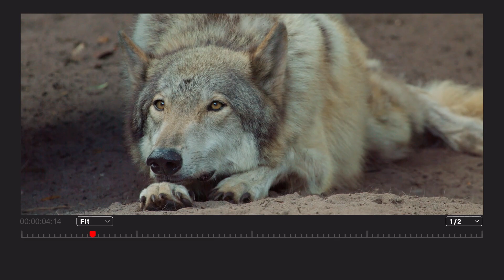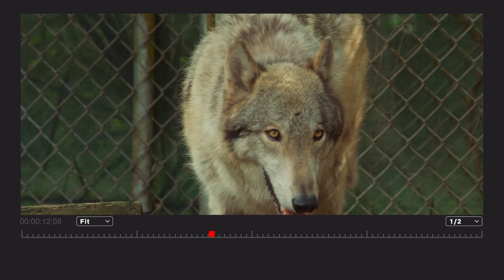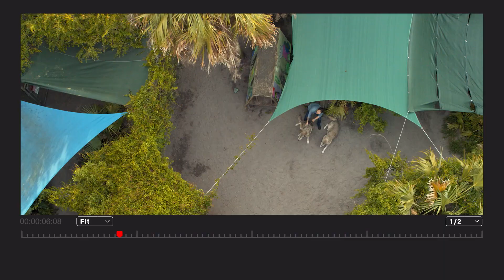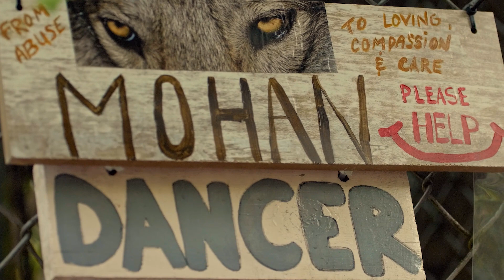Felipe Castanhari conta como foi gravar com lobos | Mundo Mistério | Netflix Brasil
Felipe Castanhari gravou cenas para o Mundo Mistério ao lado de lobos. Nesse Antes e Depois do Corte, ele explica todos os bastidores, a origem desses animais e o que sentiu durante as gravações.

O apresentador Felipe Castanhari e seus assistentes exploram mistérios e maravilhas da ciência e da história. Prepare-se para descobertas alucinantes!